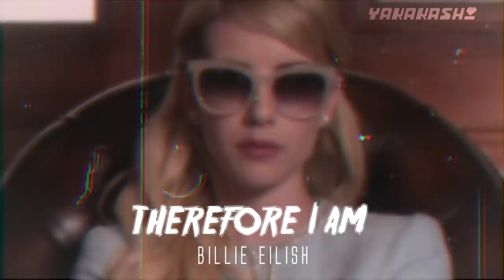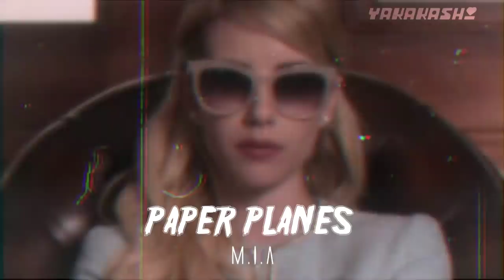songs to make you feel like a badass villain (playlist)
Please be peaceful and respectful to others. my playlist is for imagination.